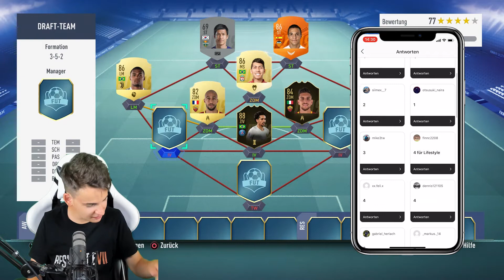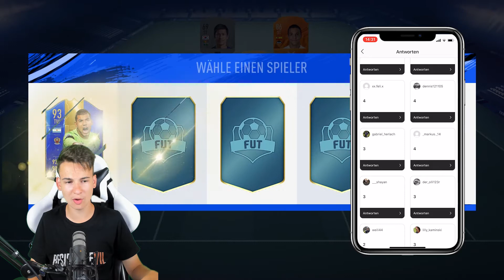FIFA 19: Community FUT DRAFT CHALLENGE 🔥 Bye Bye Coins 😱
🔥Wenns euch gefällt, lasst gerne ein Like und ein Abo da würde mich mega freuen...Danke :)🔥